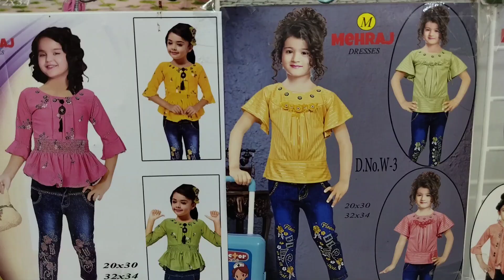GIRLS WEAR MANUFACTURER IN KOLKATA | PARTY WEAR DRESS MANUFACTURER | MINI TRADERS KOLKATA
.Seller information.

MINI TRADERS
Karbala Bazar
Metiabruz  Kolkata
Mobile No.

हम किसी भी प्रकार के व्यापारिक लेनदेन के लिए जिम्मेदार नहीं हैं |
Mini Traders Slove these Questions in this video

1 ladies garment manufacturer in Kolkata
2 party wear frock
3 kids wear
4 kids wear Western collection in metiabruz
mini traders metiabruz Kolkata

J.P. Singh
KOLKATA BUSINESS TRIP
VIDEO DECLAIMER